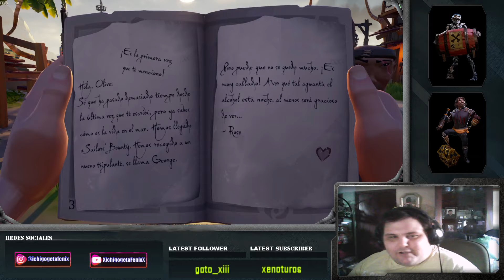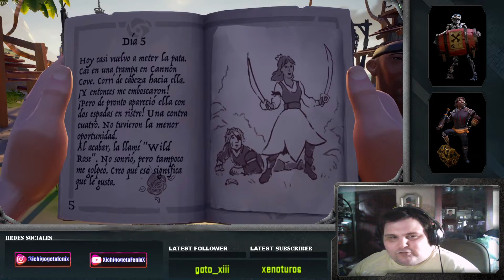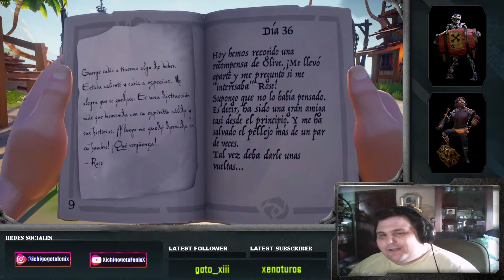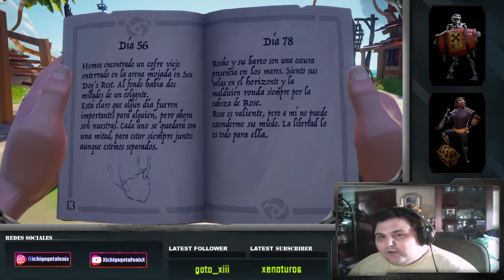Sea Of Thieves - TALL TALES - Wild Rose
Descripción:

Hola a todos. Este relato fue realizado en el canal de twicth. Es el quinto capitulo de la historia del tesoro perdido de SHROUDBREAKER.
Un amigo me acompaño en esta travesea.
Si queréis ver mas relatos como este entre otras cosas venid a verme a mi twitch que esta el link mas abajo. Mi horario es los findes de semana por la tarde o noche hora España. Os espero.